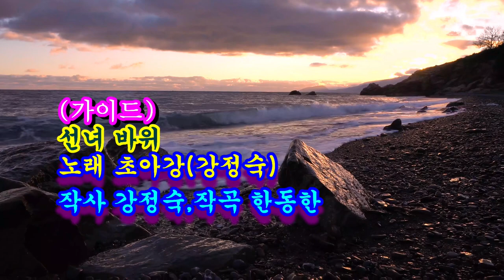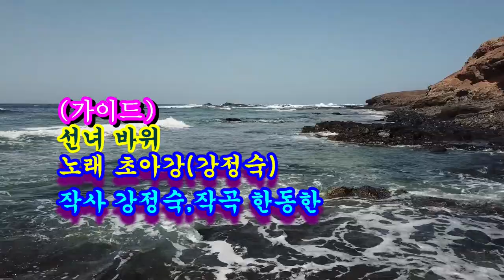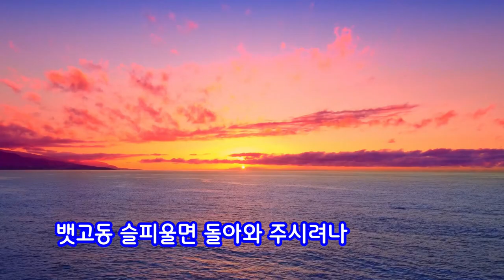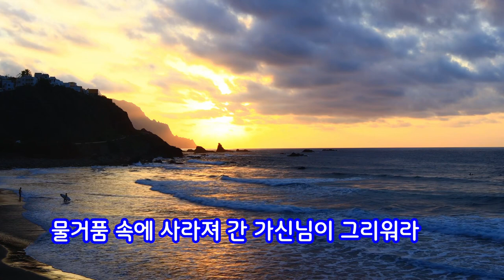가이드#선녀 바위#노래 초아강#강정숙#원곡 초아강 작사 강정숙#작곡 한동한#을왕리#영종도